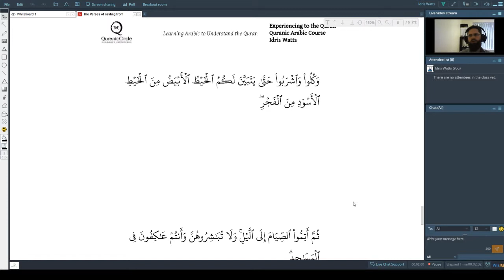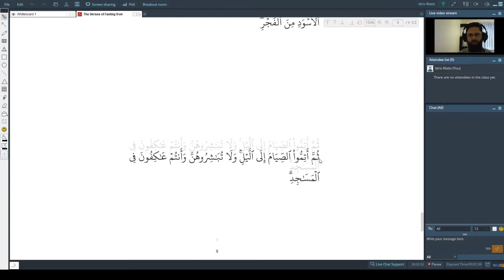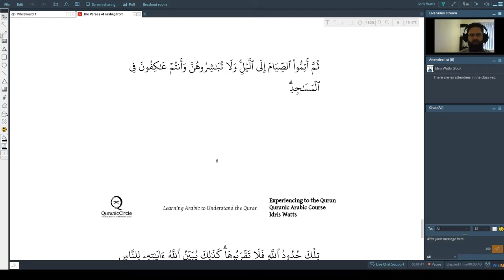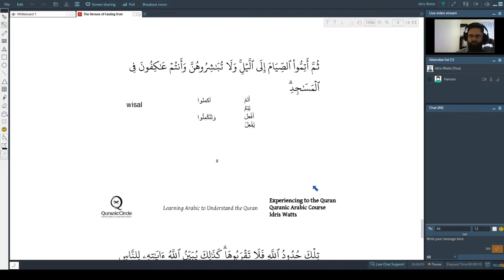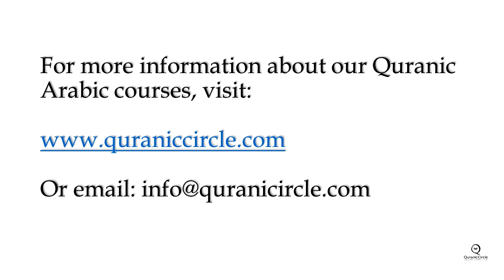Verses of Fasting Surah Baqarah Verse 187D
In this verse, I cover the rulings pertaining to the spiritual retreat and the linguist nuances we can gain from this passage.

Quraniccircle.com